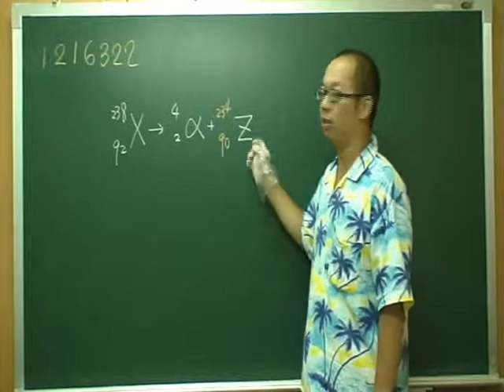施展自然 1216322